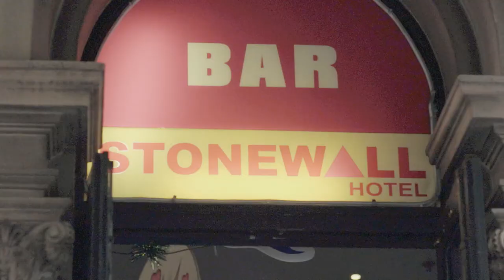Courtney Act chats with Sydney journalist/presenter Hamish MacDonald | Pronouns: He/Him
Australian drag queen, singer and television personality, Courtney Act, meets with Hamish MacDonald – Award-winning journalist - at the birthplace of Mardi Gras, Oxford Street.  Hamish opens up on his personal history with Oxford street, what it means to him and how important it is for the community.

00:18 Burdekin Rooftop, Oxford Street in Darlinghurst

Sydney's lively and vibrant buzz makes it one of the world’s most loved cities and an exciting destination to visit at any time the year.

Whether you want to see Sydney Harbour, surf at Bondi Beach or get lost in the history of The Rocks, we'll guide you!